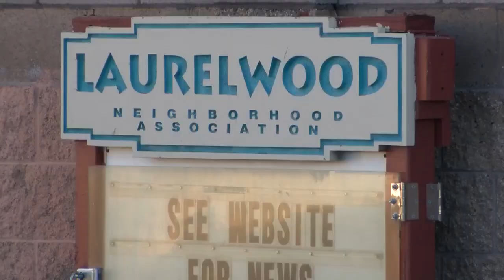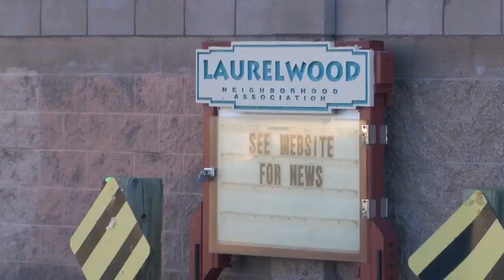Albuquerque residents search for 'Grinch' who stole Christmas decor